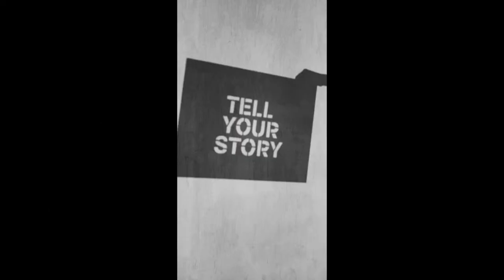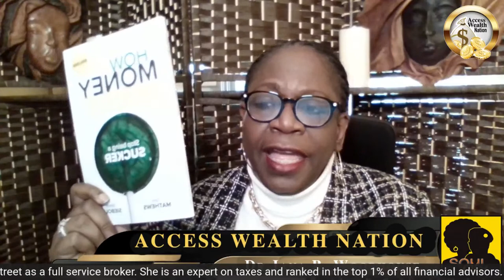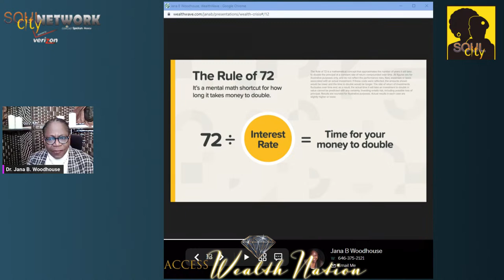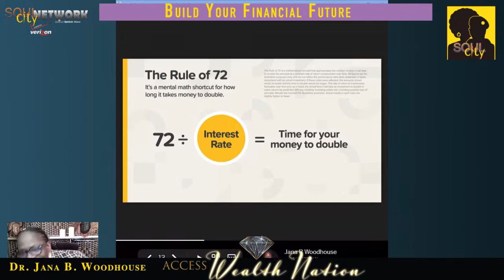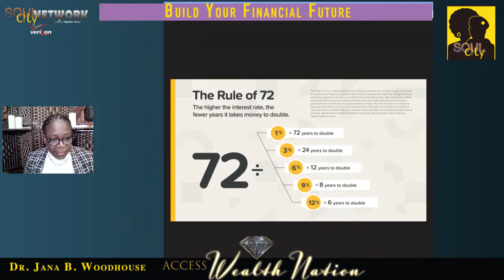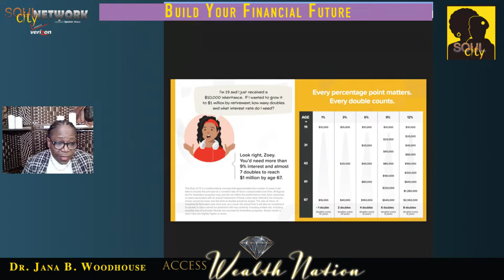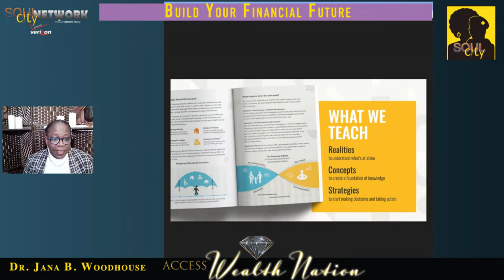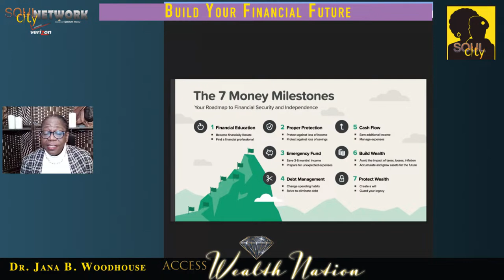Access Wealth Nation - How Money Works For Women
This is a rebroadcast of an earlier show